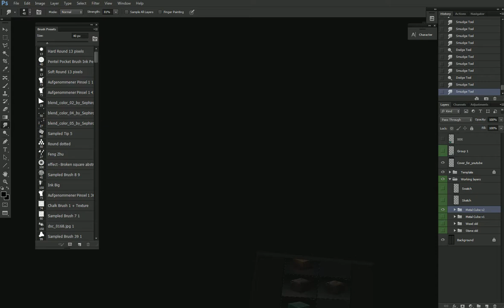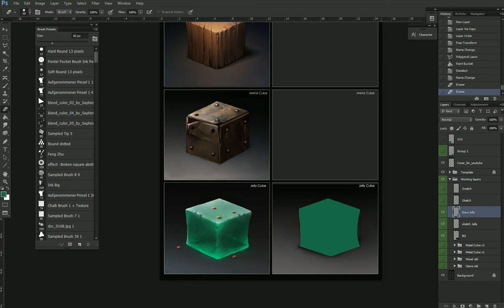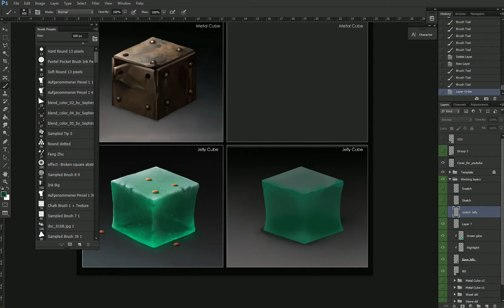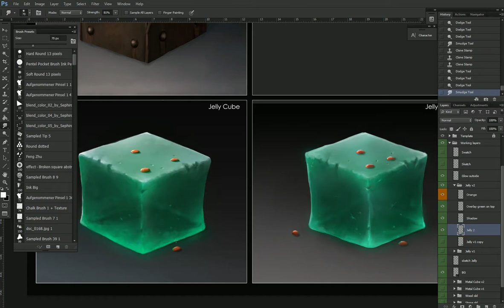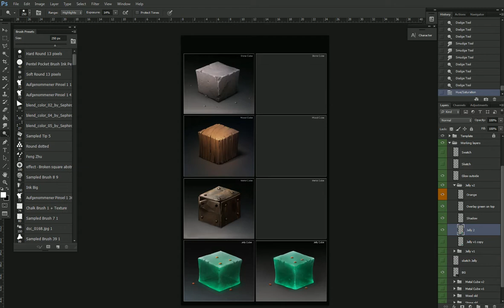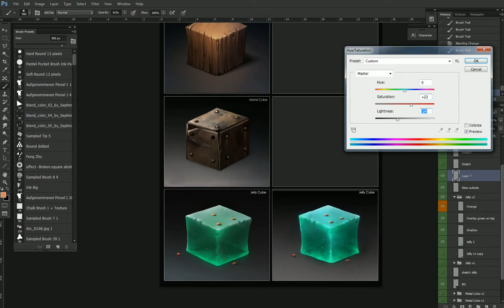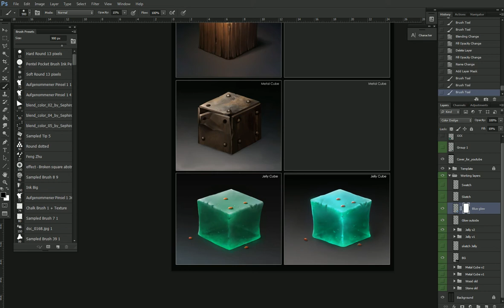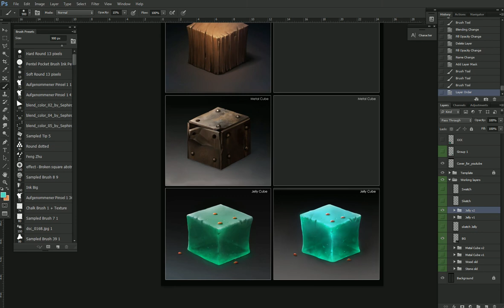Painting Jelly Cube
Material Studies - My steps for Painting Jelly cube. Following Sephiroth art's cube. Original Reference cube is painted by Sephiroth art